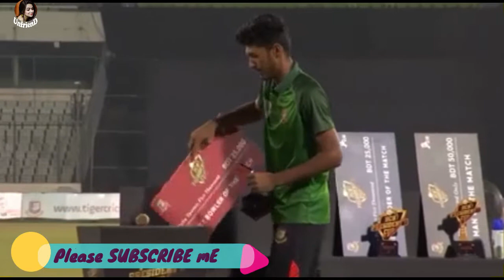Prize Giving Ceremony || 4th Match BCB President Cup || Bangladesh 2020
Wellcome to UnfrienD World..In this Channel i will show you Song , Animation song , Videos,Tutorials , Medicine information etc for your Youtube.